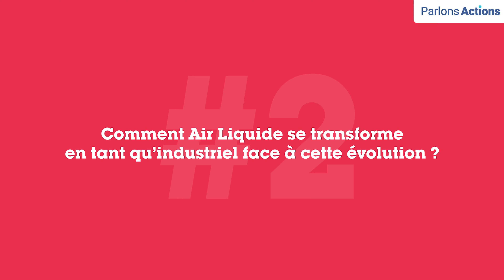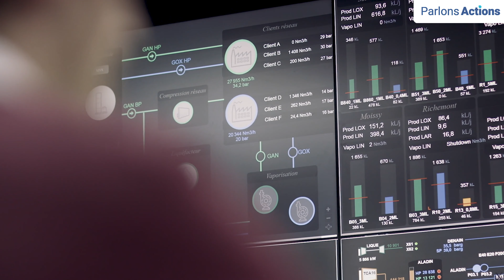Rencontre avec Bruno Aidan - Investir Day